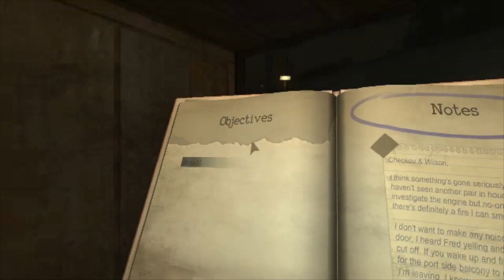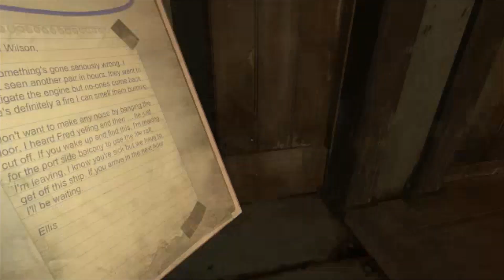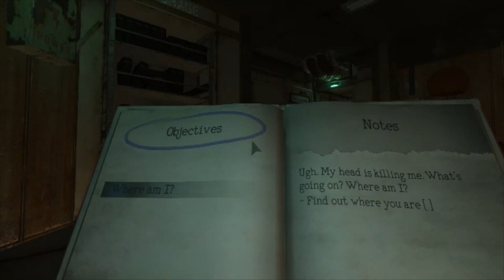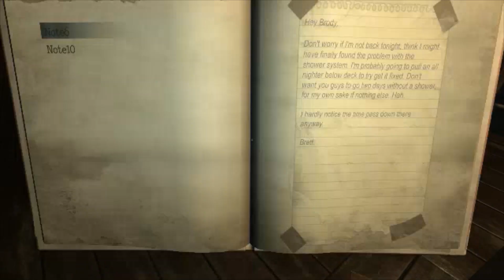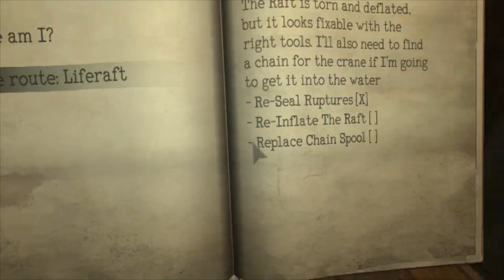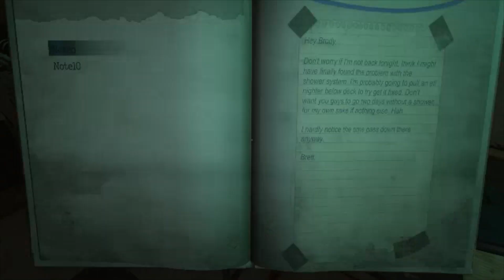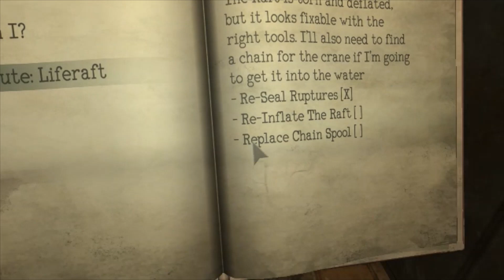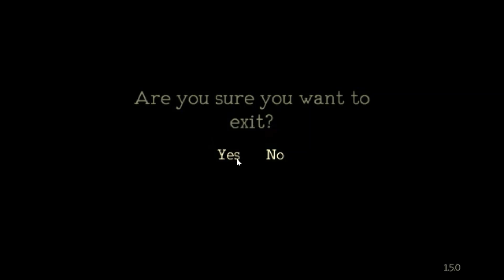THIS WHY I CAN NEVER BEAT THIS GAME | Monstrum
Hello guys, this is Katimore. I went back to revisit a game that I originally played. Monstrum was created by JunkFish the purpose of this game is to escape the ship but you arent alone you have three monsters that roam around the ship that it will stop you from escaping. Enjoy me screaming my ass off